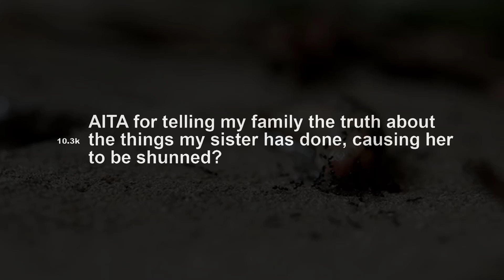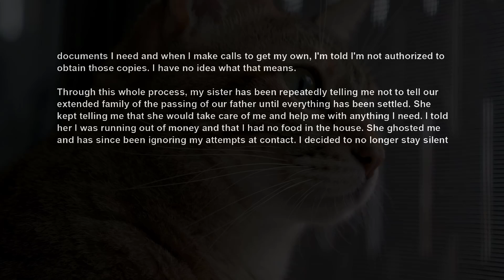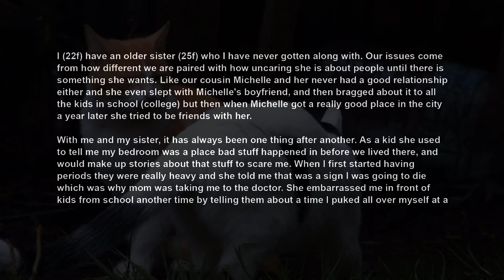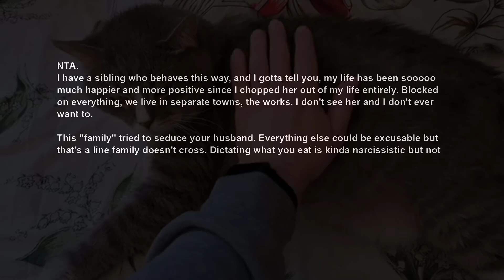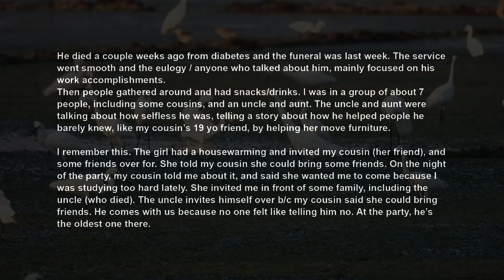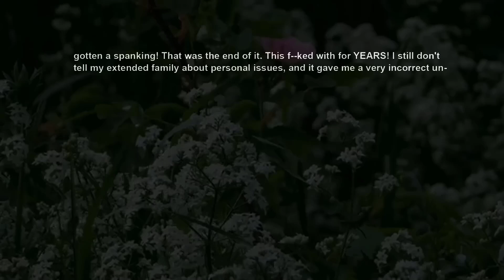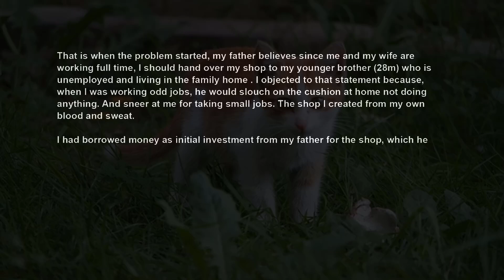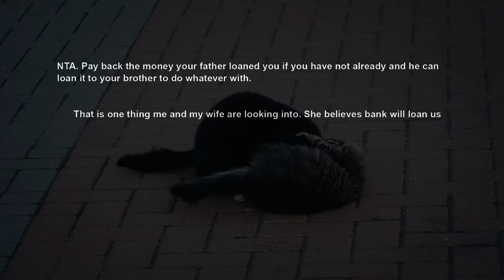Sister Stole Our Dying Father's Money ~ Left Me w The Bills So I Got Her Disowned By Everyone AITA